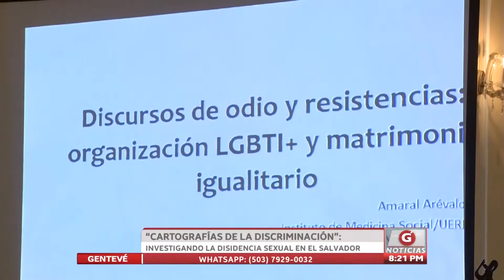CARTOGRAFÍAS DE LA DISCRIMINACIÓN investigando la disidencia sexual en El Salvador